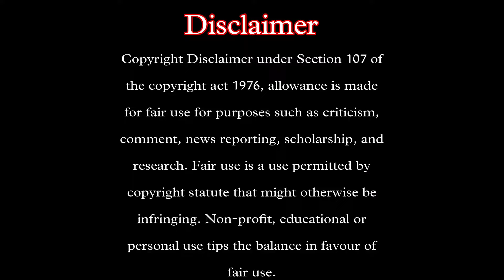Shani | शनि | Ep. 146 Part 1 Reaction | Shani Creates Powerful Illusions For Sangya.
Hey Guys, here is our HONEST Reaction and Review to Karmaphal Daata Shani Serial Episode 146 Part 1

Credit 👇
Colors